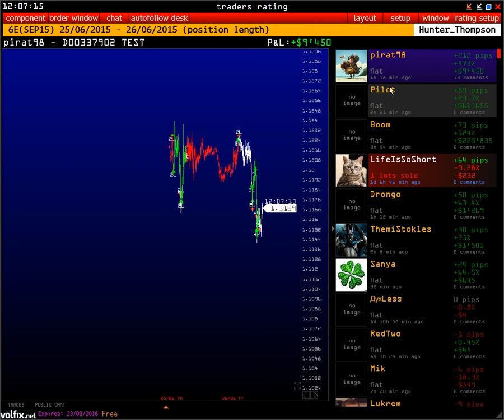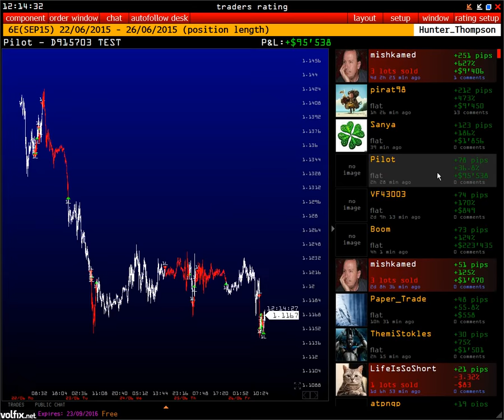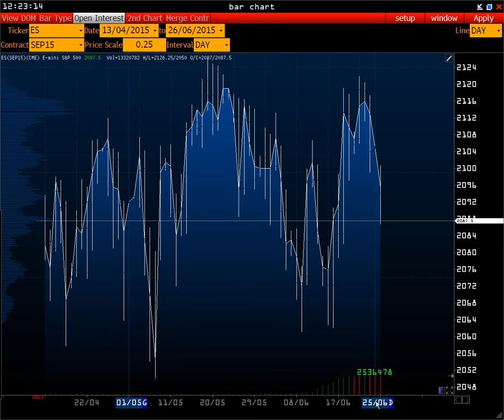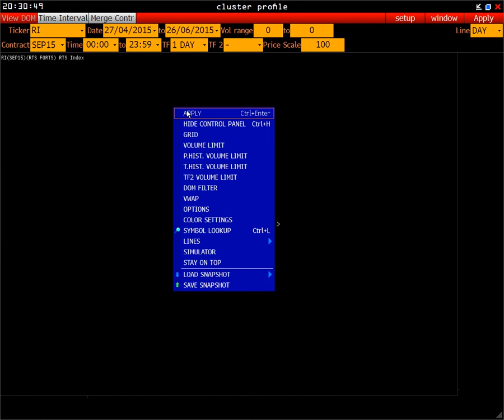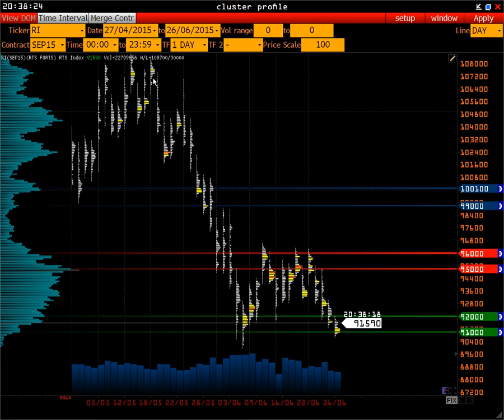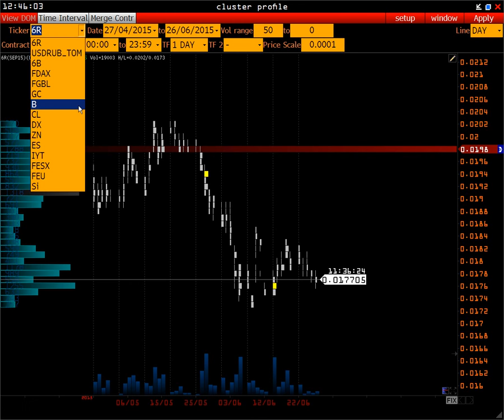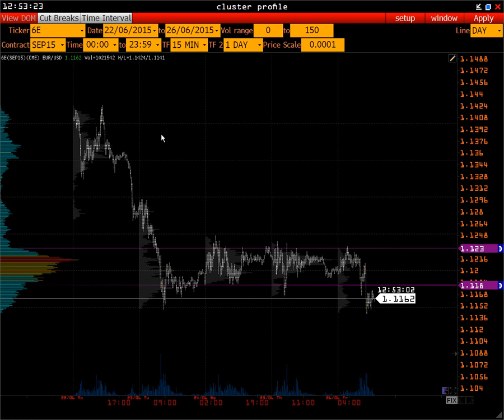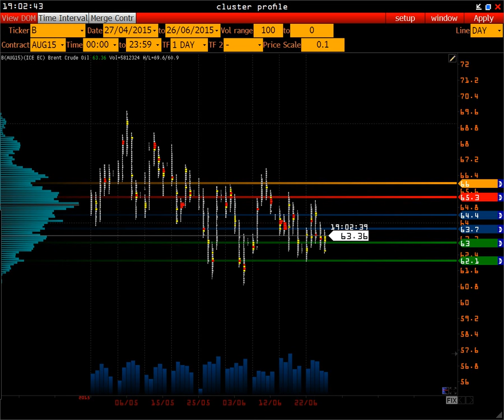Wall Street On-line | USA Market Closed Friday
Еженедельный аналитический обзор (отчет) для трейдеров (со стажем) фьючерсного рынка.

На этом обзоре, опытный специалист, выделит стратегически ключевые уровни поддержки и сопротивления, а также возможные проекции и сценарии рынка на следующею неделю.

На обзоре применяются такие методы анализа рынка как:
Market Profile
Volume Trades Models
Open Interest
Price Action
Фьючерсы которые будут рассматриваться:

RTS (RTS Forts)
S&P 500 (CME)
EURO eur/usd (CME)
USD/RUR (RTS Forts)
GBP/USD (CME)
GOLD (Comex)
Light Sweet Crude Oil (Nymex)